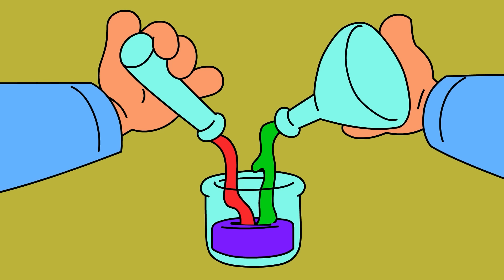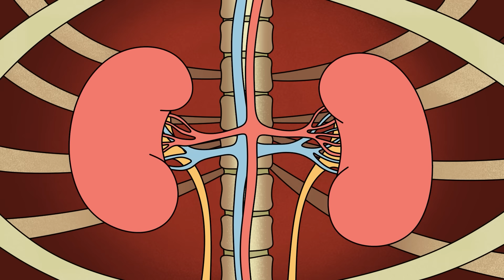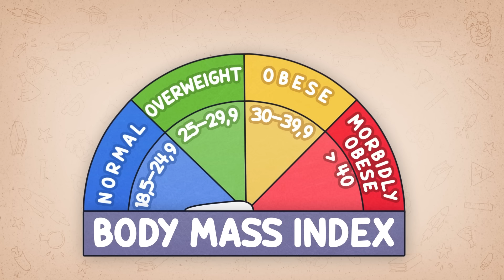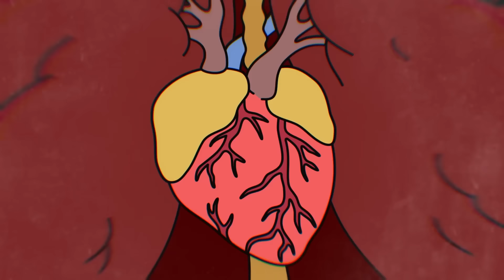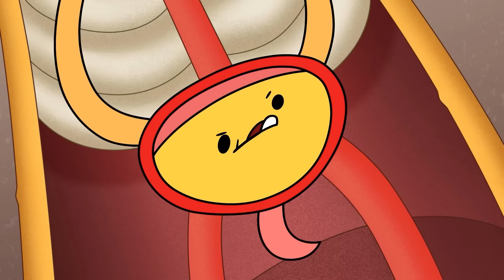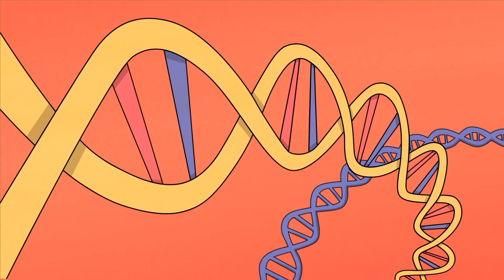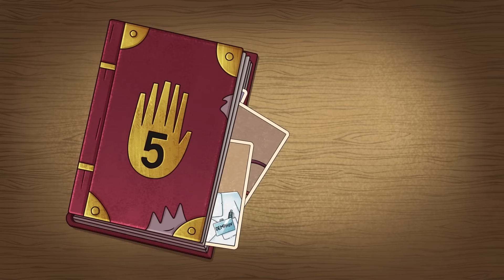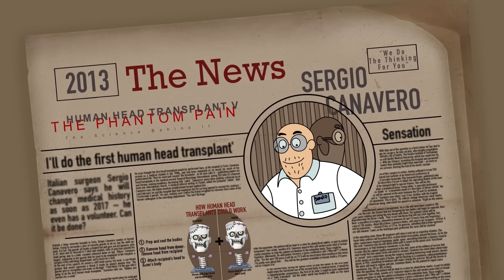Et si les Expériences Physiques les Plus éprouvantes étaient Faites sur ton Corps ?